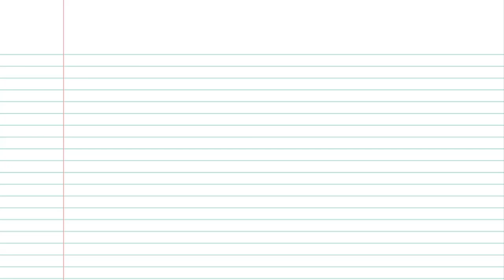How Peanut Butter Can Save Your Movie Night - CHOW TIp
A scratched DVD that skips can easily ruin your evening. Luckily there's a quick fix. Austin Pohlen, Boston University student and CHOW.com intern, shows how a little peanut butter can get you out of a sticky situation.

CHOW.com
CHOW Tips are the shared wisdom of our community. If you've figured out some piece of food, drink, or cooking wisdom that the world has to know about, send us a message and tell us what you've got in mind!

See all the newest uploads from CHOW with the Latest Videos playlist

TRANSCRIPT
When you're watching a DVD and it freezes the screen or skips it can be really annoying and it can totally ruin your night.  You can fix a scratched DVD with something you probably already have handy, peanut butter.  Here's how you do it.  Grab the DVD.  Place a fingers worth of peanut butter on the scratched side.  Give it a rub with your fingers and let it sit for about a minute.  Then just gently wipe it off with something soft.  Keep in mind this remedy may not work on really deep surface scratches, but in most case is does.  That's it; you'll never have to have a scratched DVD ruin your evening ever again.